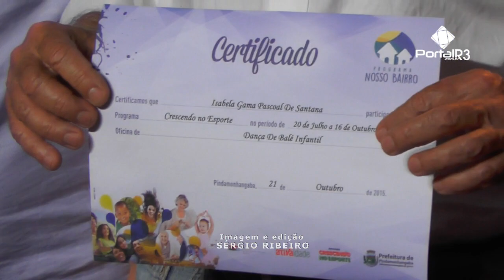Formatura das oficinas de danças e ritmos em Pindamonhangaba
A Prefeitura de Pindamonhangaba realizou, na quarta-feira, dia 21de outubro, mais uma formatura das oficinas de danças e ritmos realizadas nos centros comunitários da cidade. 200 alunos se formaram nas oficinas que fazem parte do Programa Nosso Bairro.